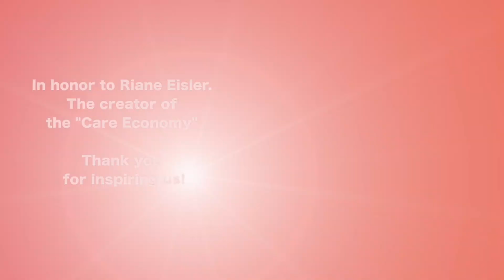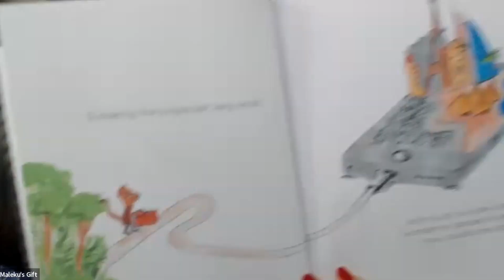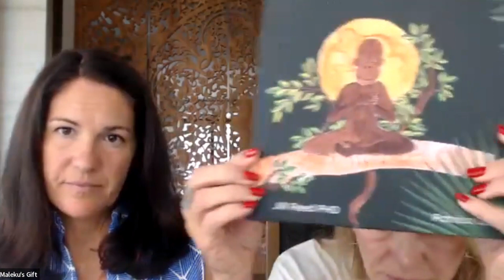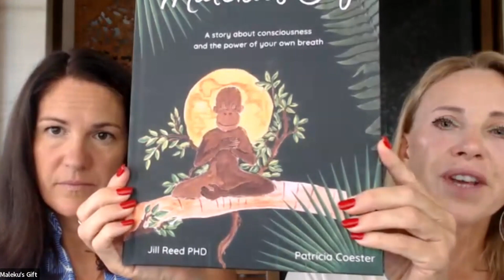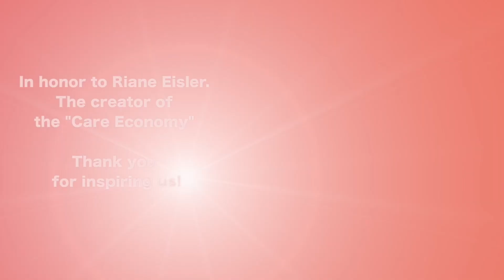Social Emotional Learning